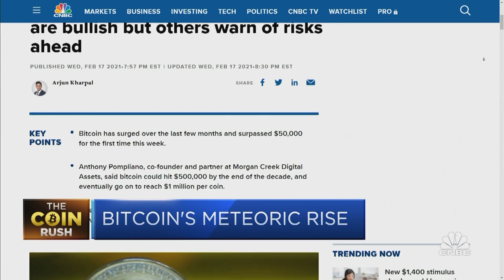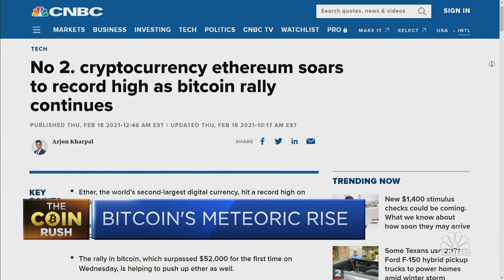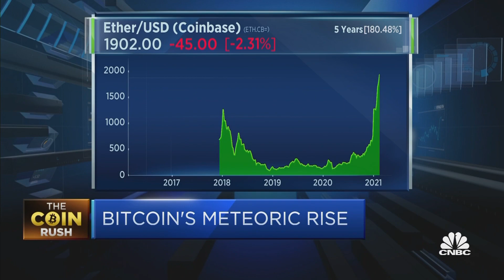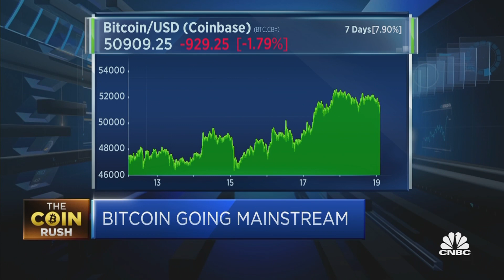A look at the role of institutional investors and tech firms in bitcoin's rally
CNBC's Arjun Kharpal discusses bitcoin's rise as the cryptocurrency surpassed $50,000 for the first time this week.